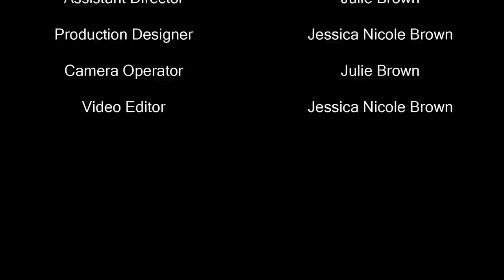Jessica Nicole Brown - I Need $$$ (Official Music Video)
This is a song about how I feel like I have been coming up short of accomplishing my goals and dreams. Listen to "I Need $$$"

Vocals: Jessica Nicole Brown
Producer, Lyricist: Jessica Nicole Brown
Composer/Guitarist: Alex Harper
Producer/Mixer: Abdias "AB" Joga

Lyrics
I just moved back home
Livin off my mama
But I been tryna help out
To get blessed by karma

It's like, all these bad things are happenin at once
Always busy, no time for fun

So imma roll the dice
I just wanna do what I love
Getting paid for it would be nice

Went to school for my plan B
Stayed on the damn Dean's List
I been goin on auditions
I still haven't been picked

It's hard to focus
When you have a lot of plans
At times it feels like I'm sinkin
I'm in quicksand
I wanna be somebody
They say there's no rush
When I tried to jump for the stars
My eyes got filled with dust, now